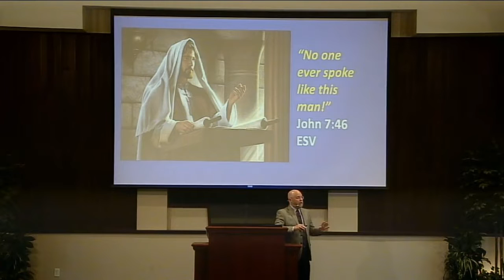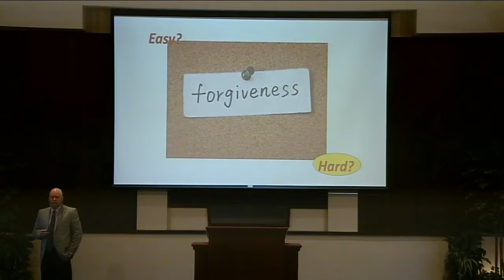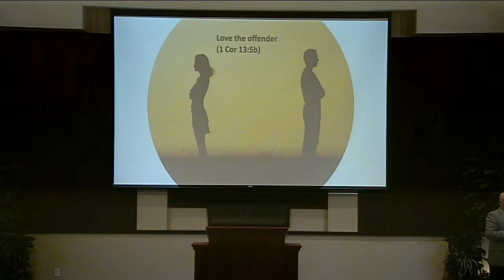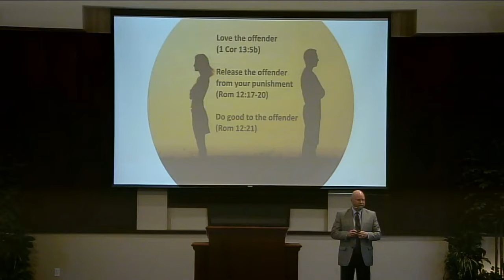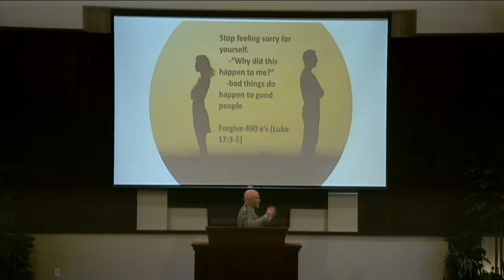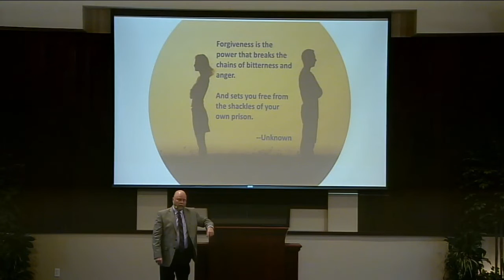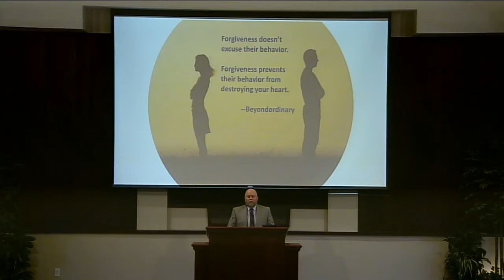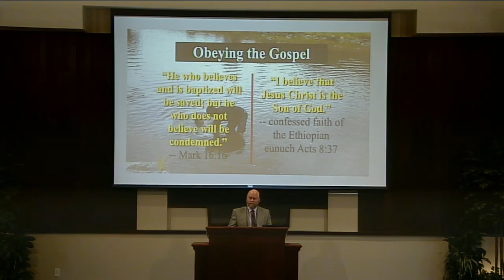How to Forgive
Sunday, 11/6 AM Sermon